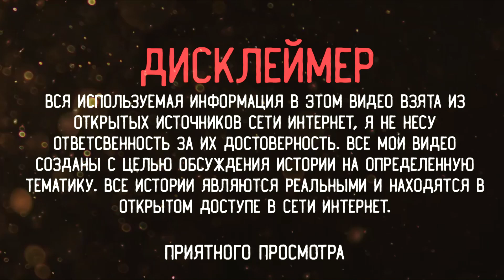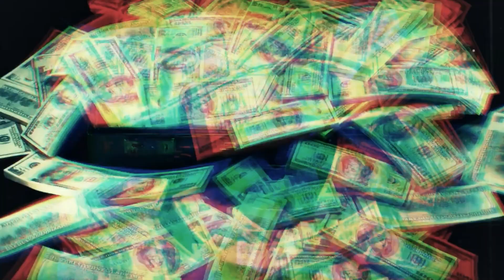ЭМИ ЛИНН БРЕДЛИ \\\ ИСЧЕЗЛА С КРУИЗНОГО ЛАЙНЕРА ВО ВРЕМЯ ПУТЕШЕСТВИЯ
AMY LYNN BRADLEY \ \ \ DISAPPEARED FROM A CRUISE SHIP WHILE TRAVELING

Исчезновение Эми Линн Брэдли — до сих пор одна из самых загадочных и страшных историй. В 1998 году 23-летняя американка исчезла с борта круизного судна, на котором путешествовала с родителями и младшим братом. Даже после масштабного расследования судьба этой девушки остается неизвестной.

Данный ролик несет исключительно развлекательно образовательный характер, автор не хочет кого либо оскорбить или задеть чьи то чувства. Все факты, упомянутые в этом видео, находятся в открытом доступе и приведены только с целью информирования. Мы выражаем уважение к реальным людям, упомянутым в этом видео и просим своих зрителей также с уважением относиться к содержимому видео. В случае, если факты, упомянутые в видео, оказываются неверными, мы приносим свои извинения, но хотим отметить, что намерения специально подтасовывать факты у нас нет и не было.
По всем интересующим вопросам просьба обращаться либо в директ либо на рабочую почту.